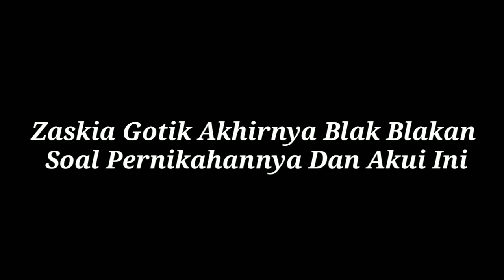Soal Pernikahannya Zaskia Gotik Akhirnya Blak Blakan Buat Pengakuan Ini